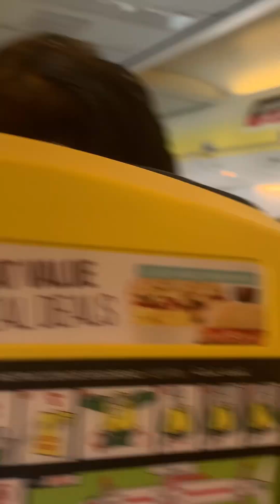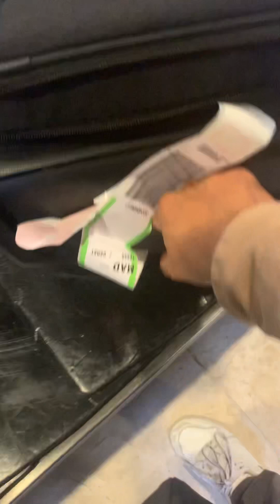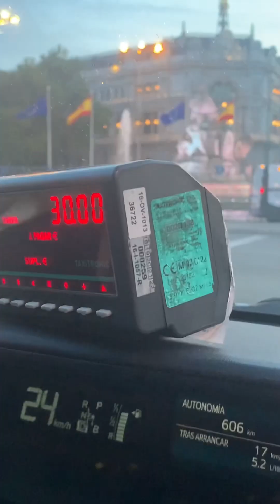ডেনমার্কের কোপেনহেগেন থেকে স্পেনের মাদ্রিদ ফুল জার্নি | Copenhagen to Madrid Ryanair flight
ডেনমার্কের কোপেনহেগেন থেকে স্পেনের মাদ্রিদ ফুল জার্নি